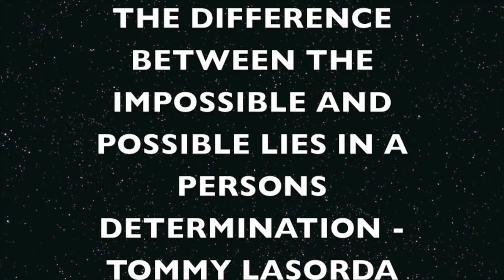Lewis Johnson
One of the best, Lewis Johnson. x